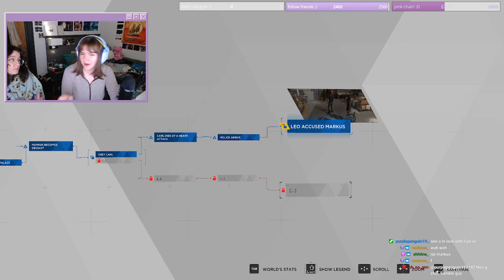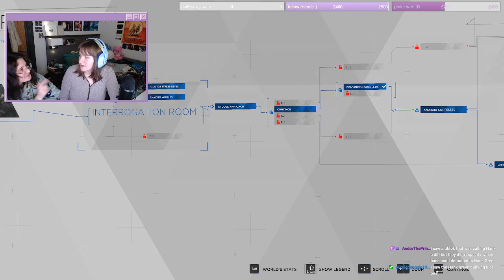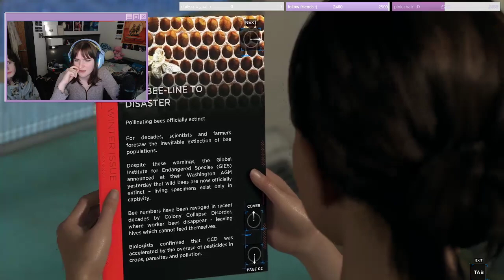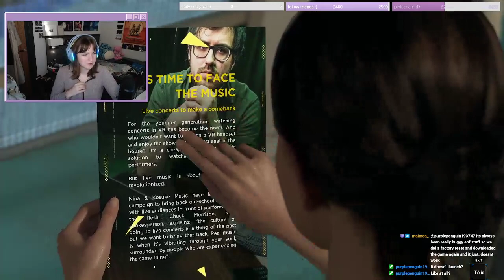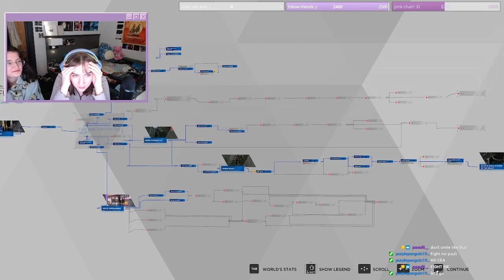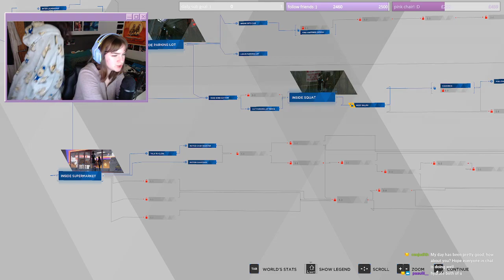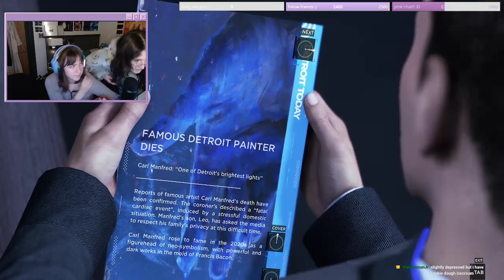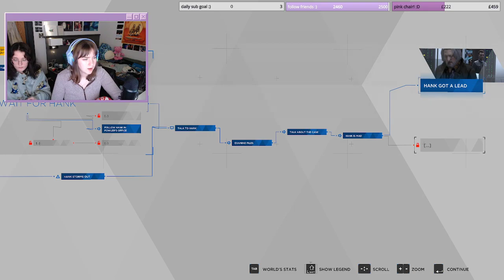Detroit: Become Human | making decisions fast simulator